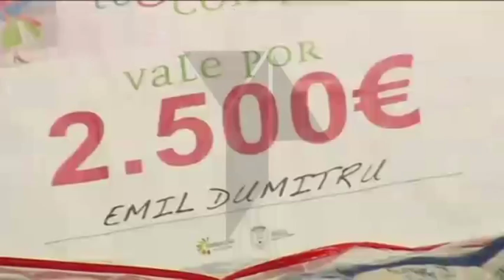"Tu Gran Compra" vuelve a hacer feliz a un vecino de Mora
Esta iniciativa ya lleva cuatro años en la localidad de Mora (Toledo) y con ella el ganador debe gastar en un solo día 2. 500€ en el comercio local.